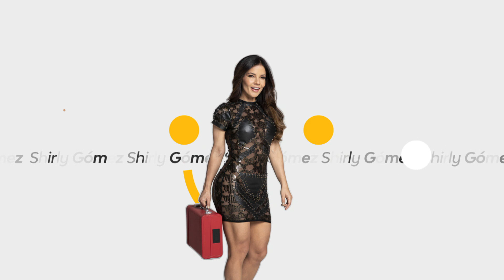La insólita historia de un joven que se tragó un air pod mientras dormía- La Kalle